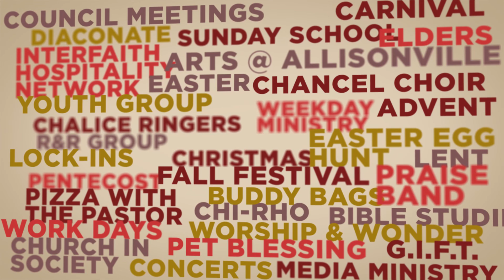Allisonville's Announcements for Sept. 20, 2015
“Good morning Allisonville Christian Church and welcome to all our visitors. Here are the announcements for September 20th, 2015:”

[New Class]
A new Sunday School class is being offered at 9:45am! The “Faith Conversations” class will discuss faith issues and what it means to live in the world as a person of faith. The class is especially designed for those who enjoy attending the Contemporary Service at 11am and will meet in the Front Room (near Door #2). All are welcome!

[Pet Blessing]
Next Sunday at 2pm in the Vespers area located behind the church we will hold a pet blessing. All are invited to bring their pets for a fun service of blessing. In the event of rain we will hold the blessing at the south-east corner patio area.

[New Church Directories]
New Church Directories are here and you can pickup your copy at the Welcome Center immediately following worship. A reminder that there is only one copy per household – remember to pick yours up today!

[Buddy Bags for Fall Break]
Help us fill Buddy Bags for 30 children who otherwise might not have enough to eat over their fall break from school. A list of recommended items and a sign-up sheet will available in the Narthex. Bags will be packed and delivered on October 1st, so items need to be in before that date. If you wish to help pack and/or deliver bags, contact Dave or Jean Tatum.

[‘To Your Health’ Health Fair]
Plan to attend Allisonville’s first-ever Heath Fair this Saturday, September 26th, from 1 - 4 pm—we have a lot of organizations participating and will have a lot of great information, demonstrations, food samples, and kids activities!

[Music for Missions: Hope for Haiti 2015]
This year’s Music for Missions: Hope for Haiti show will be Friday, October 2nd and Saturday, October 3rd and will feature a Broadway Review. To raise additional money for Haiti, we will be having a dessert auction during the show and need bakers! If you would like to contribute a confectionary treat, contact Tracy Luke.

World Communion Sunday will be on October 4th. We have a sign-up table in the Narthex today for those who would like to provide bread and fabric from other countries for the Communion Table. To help bring prayerful awareness to the Syrian refugee crisis, recipes from Germany, Syria, Austria and Hungary will be available for those interested in baking fresh bread for our worship time together.

[Friendship Dinners]
Allisonville will hold Friendship Dinners in October! Friendship Dinners are small groups sharing a meal in a church member’s home. A sign-up table for those wanting to be hosts is in the Narthex and next Sunday, September 27th, we will begin signing up guests. For more details, be sure to read today’s bulletin.

“There’s so much happening at Allisonville Christian Church that we couldn’t squeeze it all into this video, including information about the October R&R luncheon, and the need for more Worship and Wonder volunteers! Remember to look over the “Weekly Visitor” section of your bulletin for details on all our news and events. And if you missed something from this video you can watch it again online at allisonville.org.”